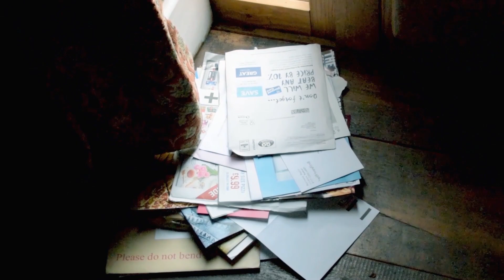Housebound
Ann describes her life with agoraphobia as she prepares to go out for the first time in a year.